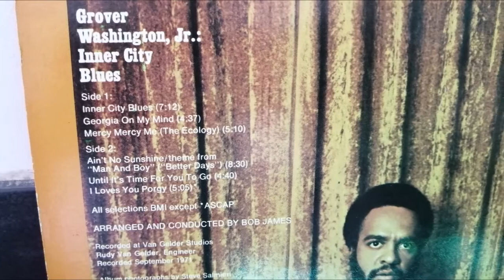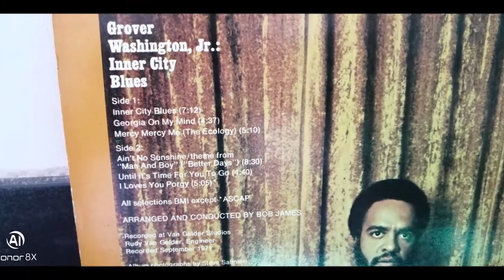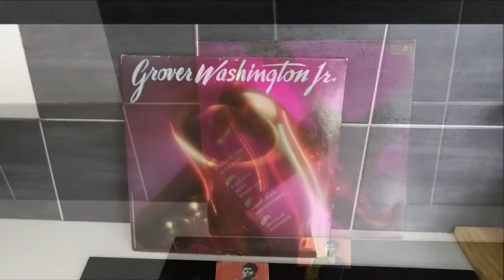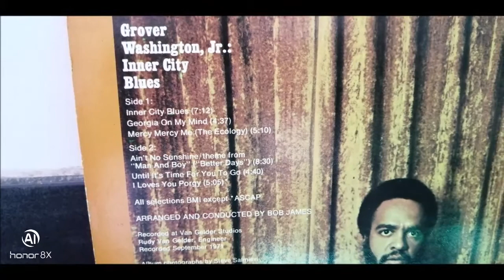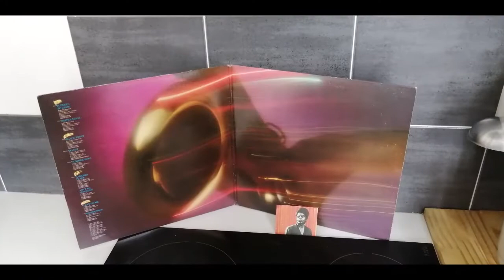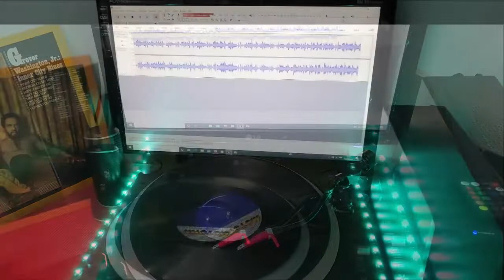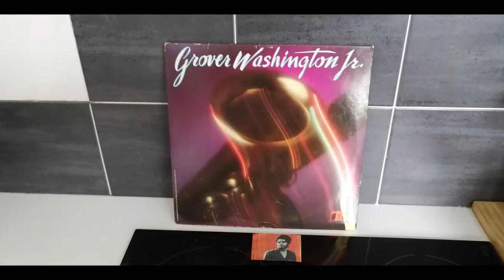GROOVER WASHINGTON Jr.AIN'T NO SUNSHINE